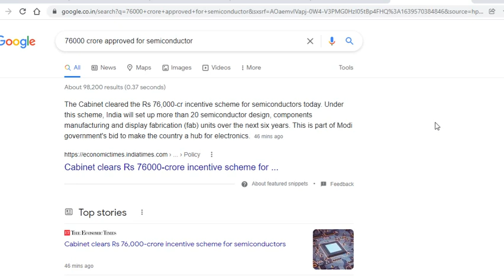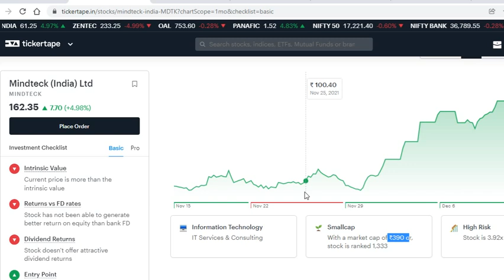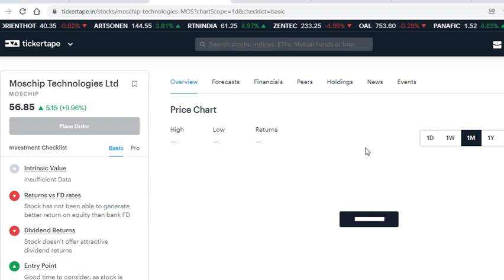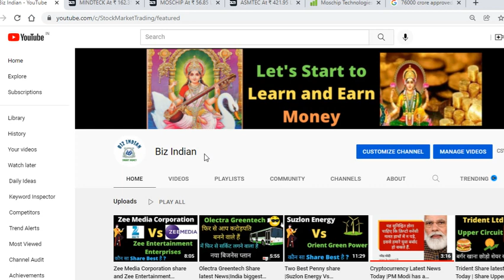76000 crore Approved for Semiconductor incentive scheme|3कंपनियों में लगा upper circuit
There are three companies that manufacture semiconductor first one "Moschip Technologies Ltd" ,Mindteck (India) Ltd and ASM Technologies Ltd . Are these stocks was going to the upper circuit .

  Moschip Technologies Ltd share the latest news
 ,Mindteck (India) Ltd share news today
 ASM Technologies Ltd . share news
best Semiconductor share
top Semiconductor share and company